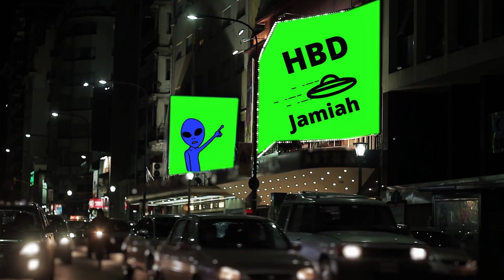Happy Birthday Jamiah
Let's celebrate JAMIAH!  A fun happy birthday video for Jamiah.